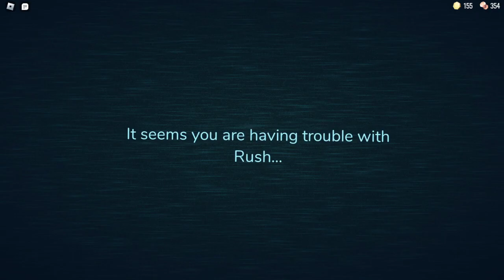Doors 2... part 1